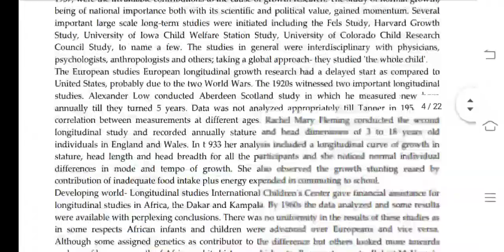MANE 002 Ignou Solved Assignment